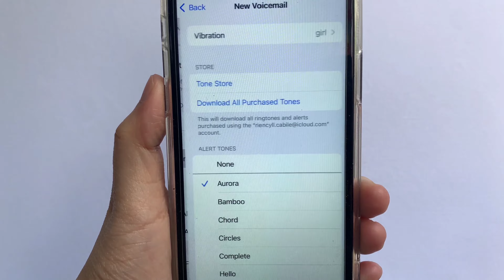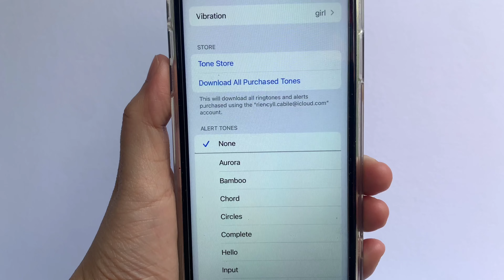How to change voicemail sounds on iPhone X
Do you want to change voicemail sounds on iPhone X mobile phone.

Thanks...